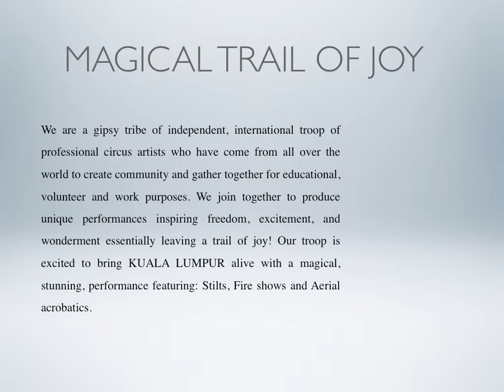MAGICAL TRAIL OF JOY 02